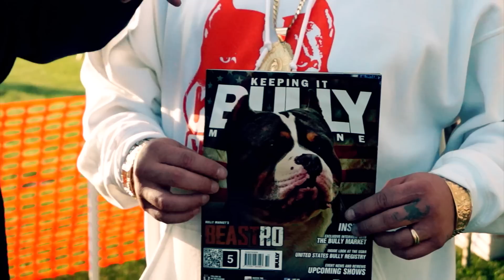Midwest Bully Expo 5 - Shot By MWBP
This video is about MWBP